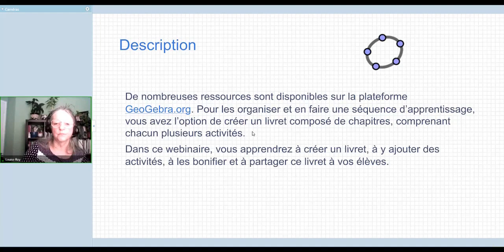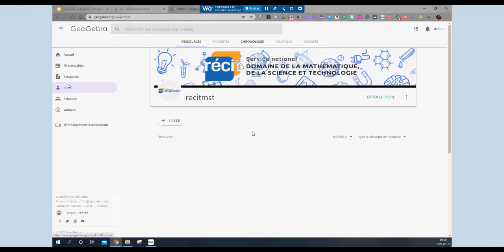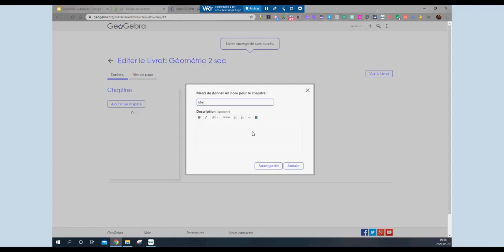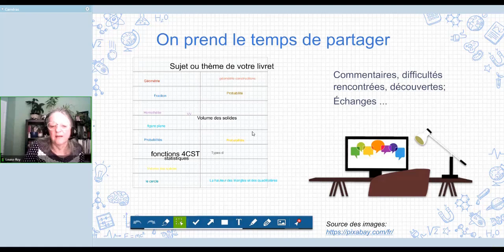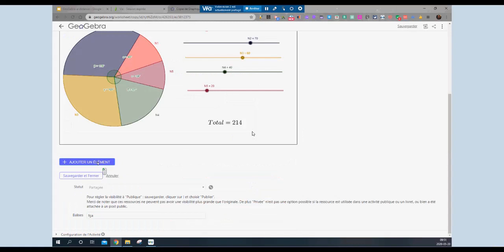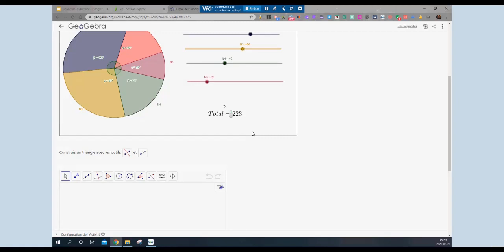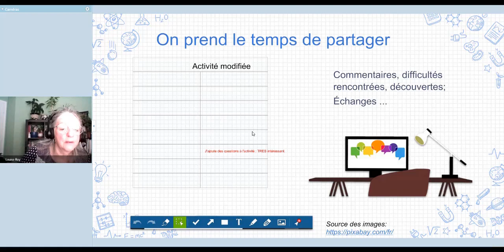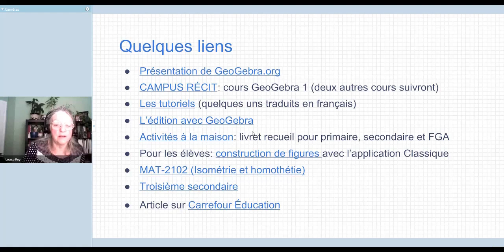Webinaire GeoGebra 20 mai 2020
Comment construire un livret et comment modifier des activités intégrées dans un livret.